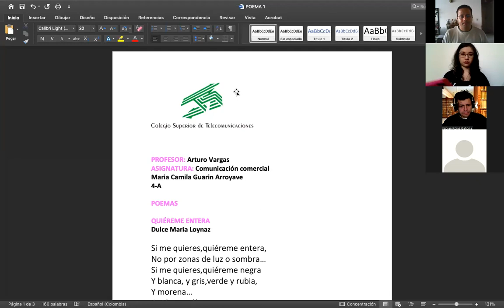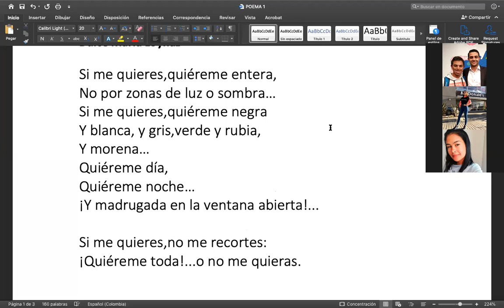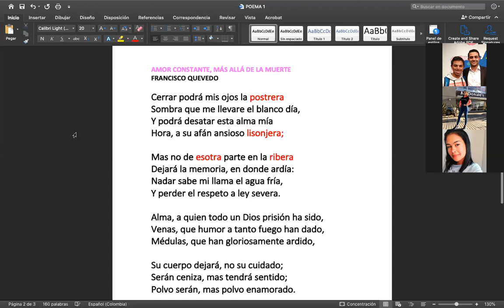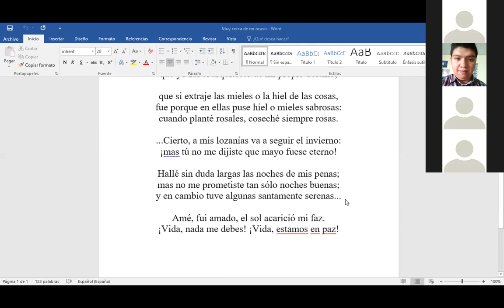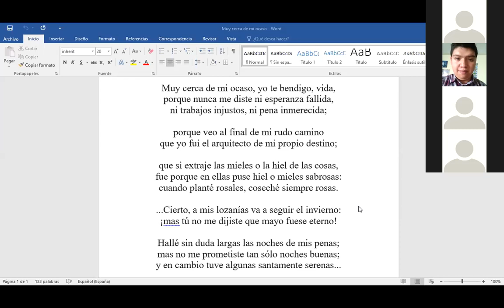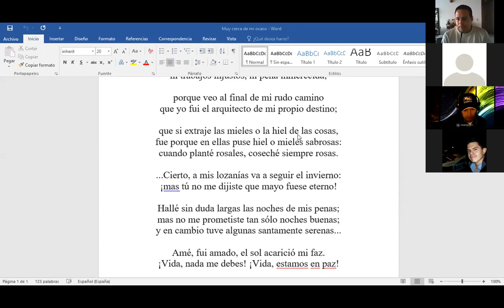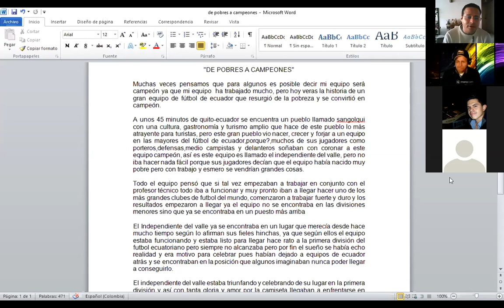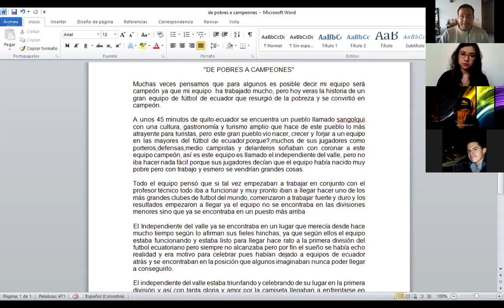20200812 ComunicacionComercial IVsemIntensivoA P1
Clase de Comunicación Comercial - IV Sem Intensivo A, del 12 de agosto de 2020. (Parte 1)